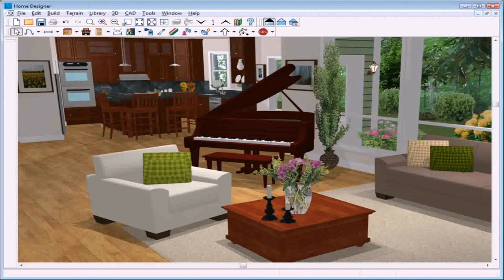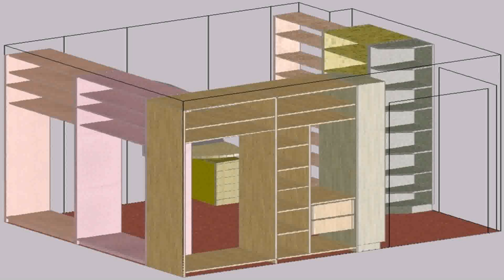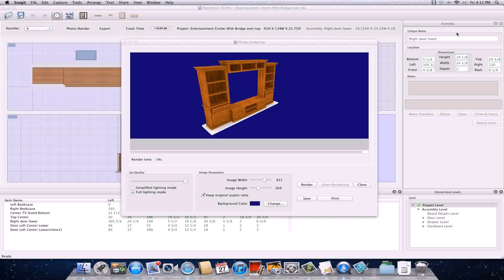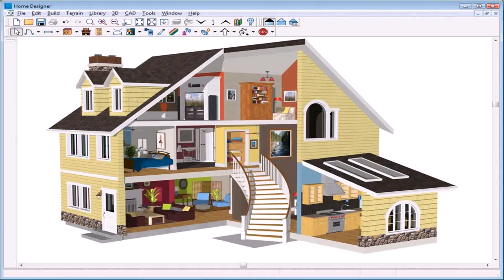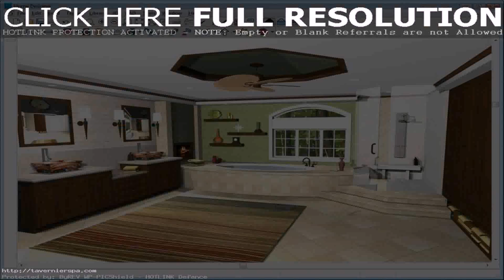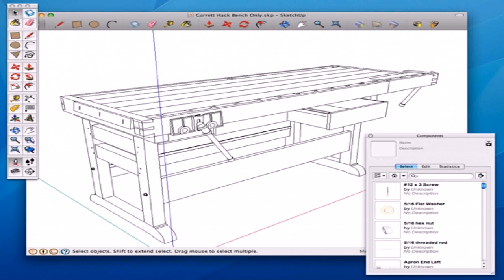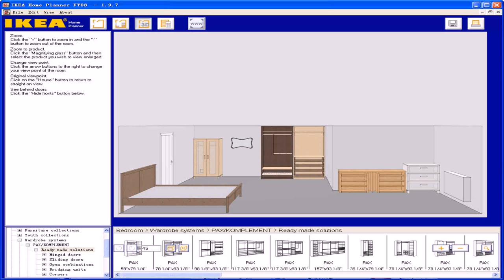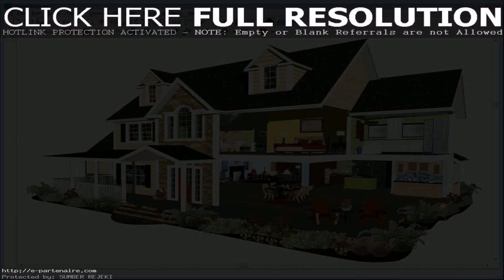Home Interior Design Software Online (see description) (see description)